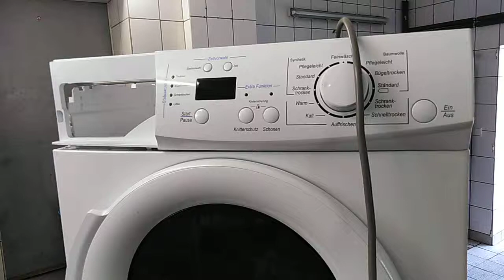Hanseatic Trockner 7kg Kein Kondenzwasser in der Schublade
1: Wäsche stinkt  2. Wasche nass   3. Wasser läuft unten raus